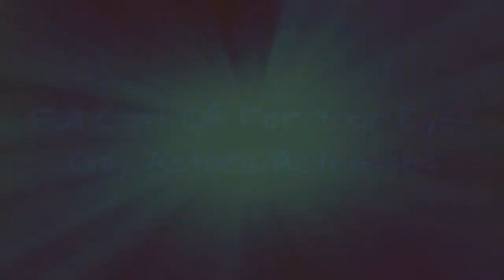Full Cast Of For Your Eyes Only Actors/Actresses 🌞 🌝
For Your Eyes Only cast list, listed alphabetically with photos when available. This list of For Your Eyes Only actors includes any For Your Eyes Only actresses and all other actors from the film. You can view trivia about each For Your Eyes Only actor on this list, such as when and where they were born. To find out more about a particular actor or actress, click on their name and you'll be taken to a page with even more details about their acting career. The cast members of For Your Eyes Only have been in many other movies, so use this list as a starting point to find actors or actresses that you may not be familiar with.List features actors like Roger Moore, Sheena Easton and more!If you want to answer the questions, "Who starred in the movie For Your Eyes Only?" and "What is the full cast list of For Your Eyes Only?" then this page has got you covered. This cast list of who was in For Your Eyes Only includes both lead and minor roles. {nodes}...more
0:00 - Intro
0:00:08 - Stag Theodore
0:00:15 - Robbin Young
0:00:22 - Alkis Kritikos
0:00:29 - Lizzie Warville
0:00:36 - Peter Fontaine
0:00:43 - Maureen Bennett
0:00:50 - Caroline Cossey
0:00:57 - John Moreno
0:01:04 - Chai Lee
0:01:11 - George Sweeney
0:01:18 - Jack Klaff
0:01:25 - John Wyman
0:01:32 - Cassandra Harris
0:01:39 - John Wells
0:01:46 - Greg Powell
0:01:53 - Eva Rueber-Staier
0:02:00 - John Hollis
0:02:07 - Toby Robins
0:02:14 - Janet Brown
0:02:21 - William Hoyland
0:02:28 - Andy Bradford
0:02:35 - Lynn-Holly Johnson
0:02:42 - Paul Angelis
0:02:49 - Jack Hedley
0:02:56 - Bob Simmons
0:03:03 - Chaim Topol
0:03:10 - George Leech
0:03:17 - Graham Crowden
0:03:24 - Jeremy Bulloch
0:03:31 - Michael Gothard
0:03:38 - Robert Rietti
0:03:45 - Sheena Easton
0:03:52 - Jill Bennett
0:03:59 - James Villiers
0:04:06 - Carole Bouquet
0:04:13 - Paul Brooke
0:04:20 - Walter Gotell
0:04:27 - Michael G. Wilson
0:04:35 - Desmond Llewelyn
0:04:42 - Lois Maxwell
0:04:49 - Charles Dance
0:04:56 - Julian Glover
0:05:03 - Geoffrey Keen
0:05:10 - Roger Moore